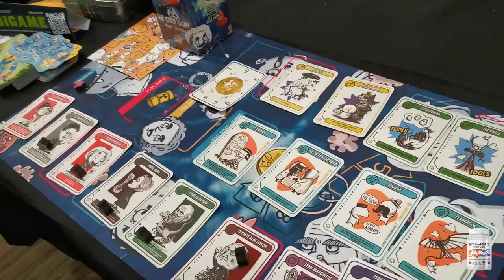MEGA XP 2022: Lighthouse Games con Adrián Luzarreta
En la MegaXP platiqué con Adrián Luzarreta, de Lighthouse Games, que desarrolla juegos de mesa en México. Nos cuenta de la experiencia con su primer proyecto, Doxa, y presenta también el más reciente: Hitodama, el cuál es un juego con una serie de elementos fantásticos que además viene de la mano de otros proyectos.

Aerográfo Truper